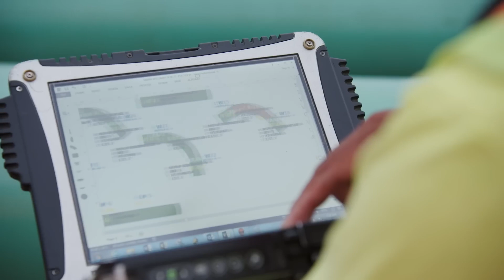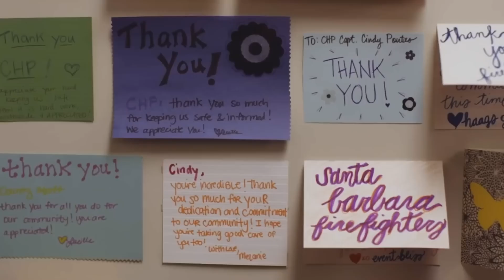Protecting 10,000 miles of Gas Pipelines From Disaster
SoCalGas successfully uses ArcGIS Enterprise to run all aspects of their business so when the 2017 Montecito mudslides occurred, they were ready. Armed with ArcGIS Enterprise, SoCalGas's recovery effort in the aftermath of the devastating mudslides was remarkably efficient. A GIS team onsite worked directly with first responders to restore service and ensure safety. Watch how a utility company successfully uses ArcGIS.

Chapters:
00:00 SoCalGas: largest utility company in the U.S.
00:36 Monitoring safety with ArcGIS Enterprise
01:04 Facing the threat of natural disasters
01:56 Responding to Montecito mudslides with GIS
02:53 Benefits of ArcGIS Enterprise system
03:44 Results of mudslide recovery effort
05:06 Final thoughts on the ArcGIS Enterprise approach